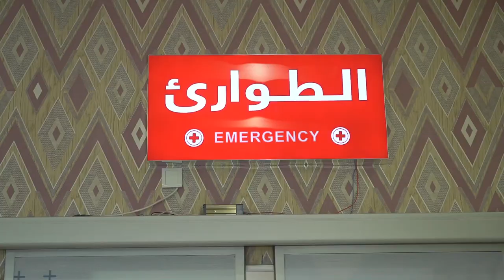video Clip Medical college graduate students 2021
Iraq . . . .Kurdistan. . . .Erbil city